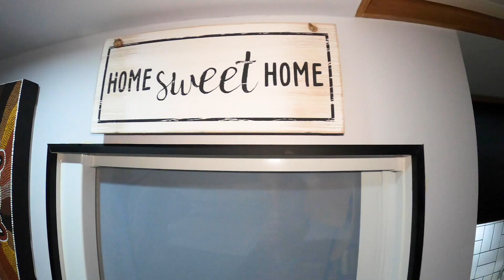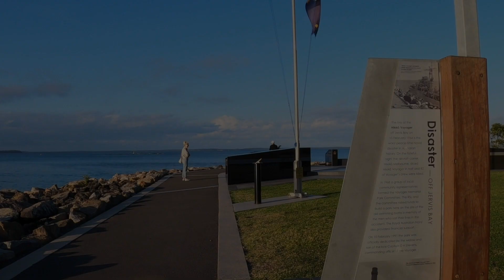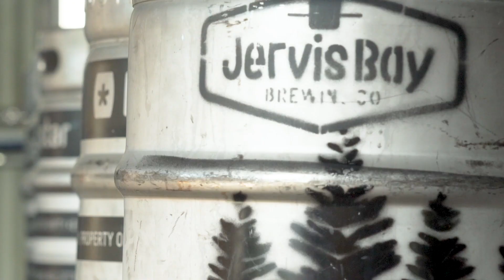VAN LIFE AUSTRALIA ROAD TRIP - Ep 3: Beautiful Turquoise Beaches - Jervis Bay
On the next episode of our van life Australia road trip series, we made it to the gorgeous region of Jervis Bay, home to some of the whitest sands and bluest waters in all of Australia!

We wasted no time checking out all the amazing things to do in Jervis Bay, from hanging out at Hyams Beach to going on a whale-watching cruise, exploring Currarong and of course getting a cheeky beer (or 3) at the new Jervis Bay Brewery.

Marlee has been an absolute dream so far on our vanlife journey and travelling around New South Wales and Australia by van has been the best way to see this country.

All footage shot on:
Sony A7Riii

For awesome photos, tips and travel stories, check us out of our other channels;

Van Life Theory - Van Life Stories and Tips.

When you do, click on the notifications bell to receive updates when we launch a new weekly video.

Thank you so much, everyone. We really appreciate it.

Happy adventures,
Alesha and Jarryd